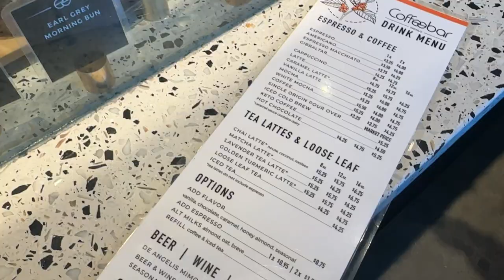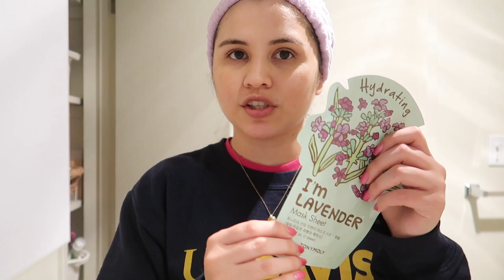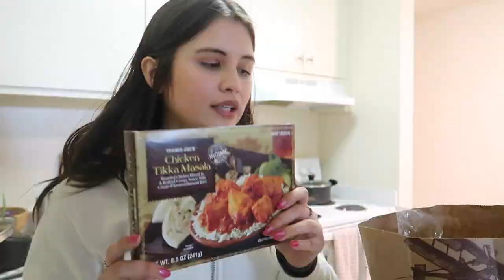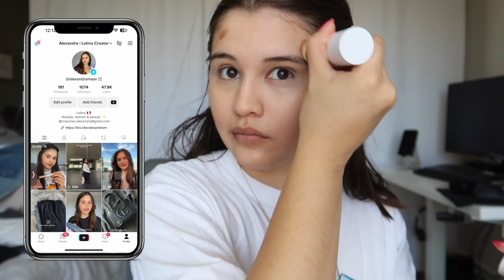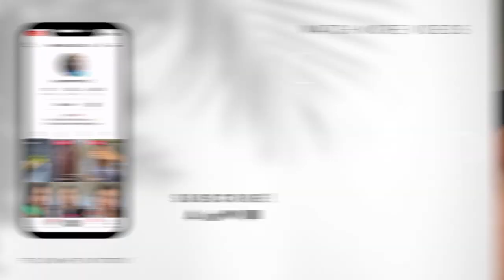vlog: pier 39 san francisco, chit chat get ready with me, self care and zara haul!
Hi everyone! Today Im taking you along my long weekend! I do some self care, cooking and shopping!

♡ Products Mentioned ♡

lavender sheet mask

rare beauty primer

elf halo glow

born this way concealer

makeup by mario contour stick

cover fx setting powder

charlotte tulburry setting spray

cargo pants

♡ Time Stamps ♡

♡ Social ♡

♡ Equipment ♡

Canon g7x

Tripod(for vlog camera)

Tripod(for DSLR)

Tripod with ring light(for phone or small camera)

Car mount tripod